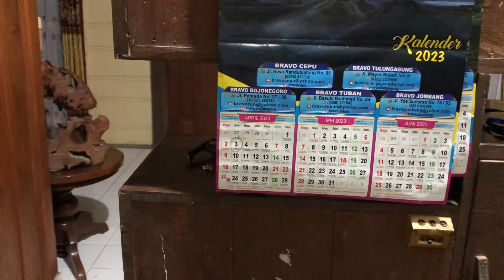Mukbang memakan korban 😩